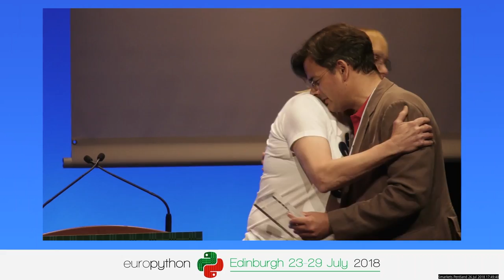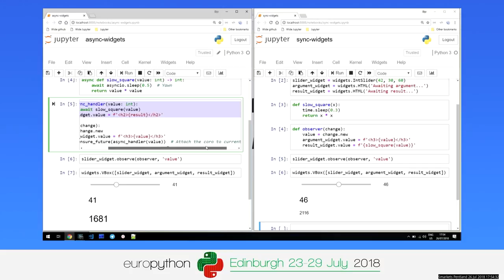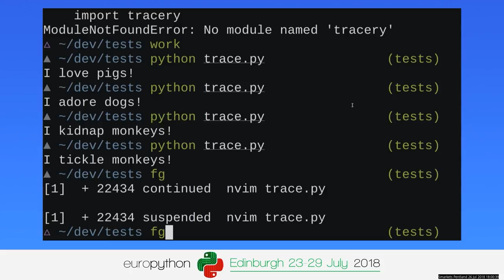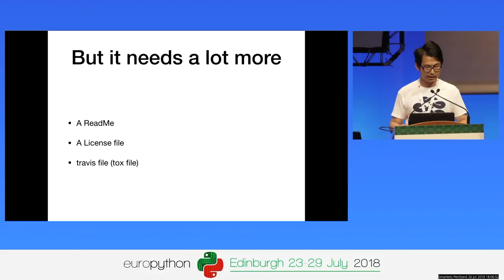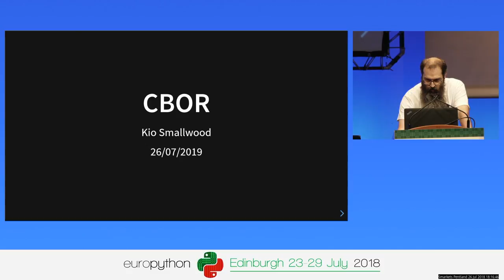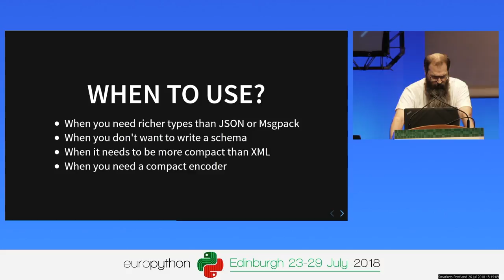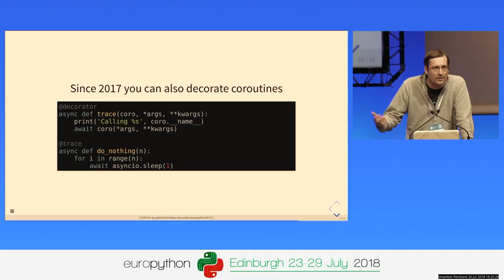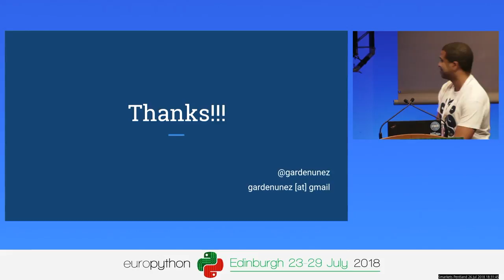EuroPython 2018 - Lightning talks on Thursday, July 26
Lightning talks
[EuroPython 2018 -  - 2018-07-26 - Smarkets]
[Edinburgh, UK]